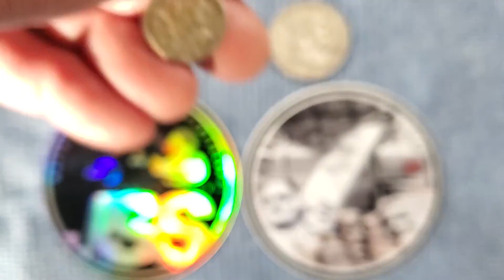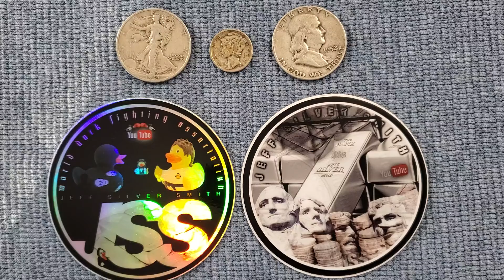Happy Holidays to Everyone!!! Special Shout Out to Jeff Silver Smith and Family : Mail Call # 55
Thank you so much for everything Jeff. You are a great person and very generous. I hope you have a great holiday season. Wishing you and your whole family the best. Big hug to you and Sister Silver Smith.